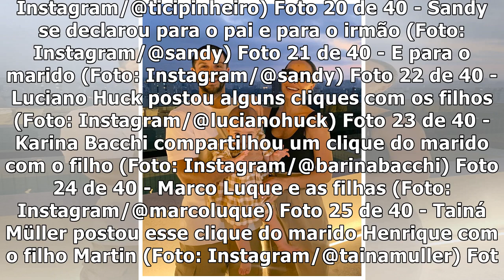Relembre como foi o Dia dos Pais dos famosos em 2019 - Jetss